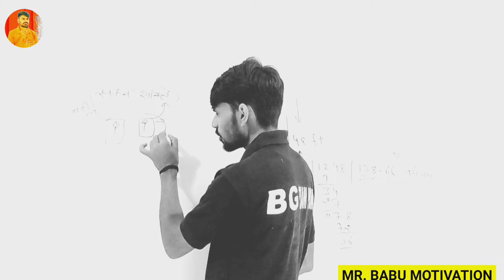मूर्ख ✅🔥💯 || true motivational lines status || Motivational Speech || MR. BABU MOTIVATION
true motivational lines status
true motivational story in hindi
true line motivational video
true words life motivation
true motivational shorts
true line life status in hindi
true words whatsapp status
true line for life status
true line motivational shayari
true line motivational status
true line status life motivation
trueline video in hindi
trueline in hindi
motivational status
best quotes
true line motivational status MR. BABU MOTIVATION
true words
true

status video MR. BABU MOTIVATION
motivation confidence
motivational speech MR. BABU MOTIVATION
WhatsApp status MR. BABU MOTIVATION
motivational speech
hd motivational
best whatsapp status
motivational video
successful motivation video
successful motivation status
mr.babumotivation
best motivation mr.babu
motivation mr.babu